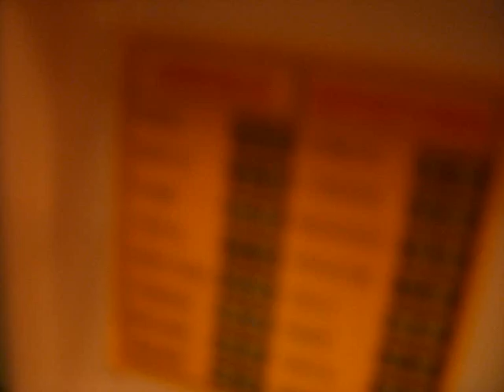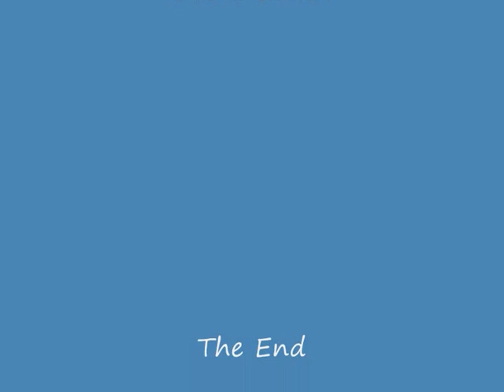Lego Plane Crash Paris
Några LEGO gubbar ska åka flygplan till Frankrikes huvudstad
Paris. Men då plötsligt?